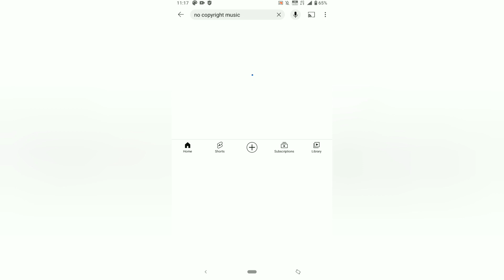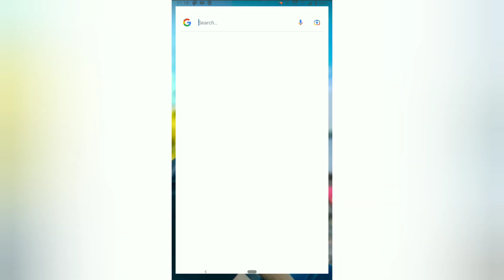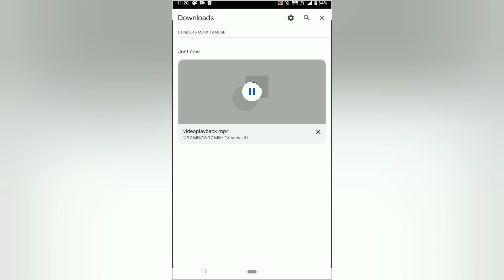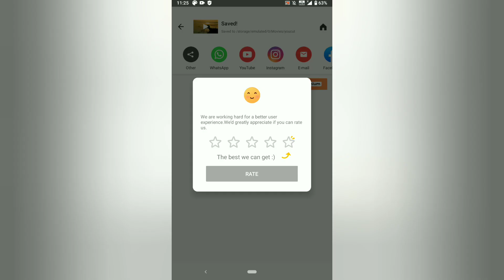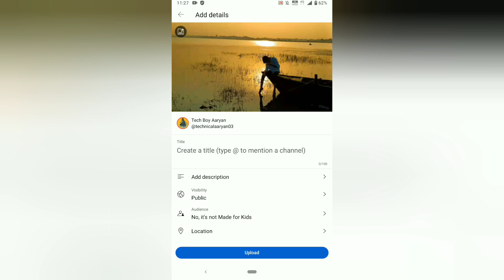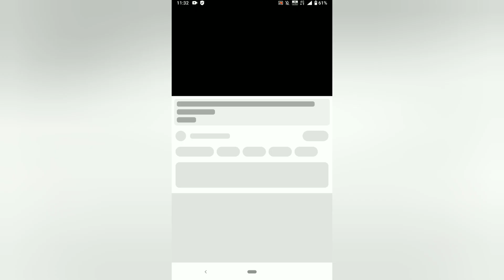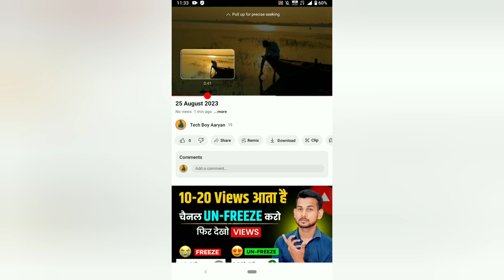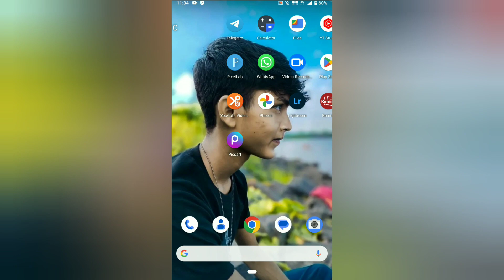Youtube And Vlog's Videos के लिए No Copyright Music यहाँ से लो || कभी Copyright Claim नहीं आएगा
Hello, Guys kaise ho aaplog I hope ki aap sab badhiya honge to aaj maine aaplogo ke liye ek aur bhout important video upload kiya hai. To Maine ish video me ye bataya hai ki aaplog apne youtube and vlog's video ke liye no copyright music kha se le shakte ho.To aaplog me se bhout sare creator's aise honge jo apne videos me voice over nhi kar pate honge ya phir bhout koy apna voice apne video me nhi dete hai. To Maine aaploge ke liye he ye video specially banaya hai Jo bhi apne videos me voice nhi de pate hai. To Maine video me bataya hai ki aaplog no copyright music kha se use kar shakte ho. Aur ish song ka use karne se kabhi copyright claim nhi aaiyega aapke videos pe.

So guys maine ish video me sab kuch details me samjha diya hai to aaplog video ko full watch karna I hope ki aap sab ko meri ye video pasand aaiyegi.

no copyright music kha se le
no copyright music yha se lo
no copyright music yaha se lo kabhi copyright nhi aaiyega
free no copyright music apne youtube video ke liye kha se le
how to get no copyright music for youtube videos 2023
apne vlog videos ke liye no copyright music kha se le
apne vlog videos me no copyright music use kaise kare
apne shorts video me no copyright music kha se le
apne youtube shorts video ke liye non copyright music
apne youtube video videos ke no copyright music kaha se le
youtube videos ke liye no copyright music
youtube videos ke liye no copyright music kaha se le
youtube shorts video ke liye no copyright music download kaise kare
youtube long video me no copyright music kaise lgaye
youtube videos ke no copyright music kha se le
youtube videos me no copyright song use kaise kare

NAME : - AARYAN KUMAR
FROM : - ( JHARKHAND ) , BOKARO STEEL CITY

PHONE NAME 📱: - NOKIA 6.1

I HOPE KI AAPLOGO KO YE VIDEO ACCHI LAGI HOGI 🙏